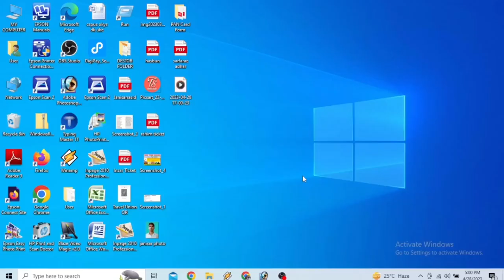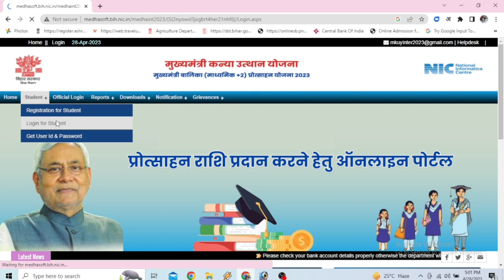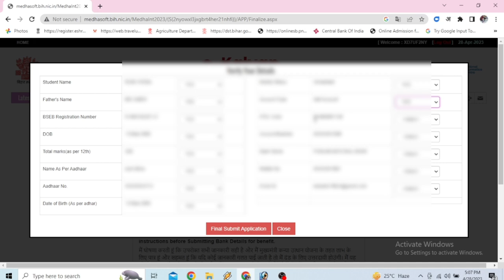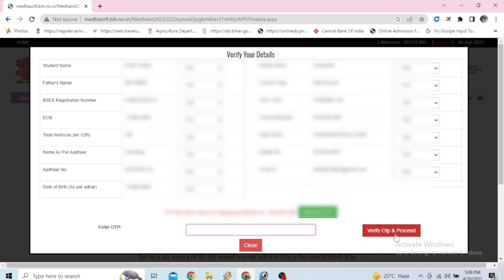Inter Pass Scholarship Finalize Kare | Mukhyamantri Kanya Utthan Yojna Finalize kaise Kare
inter pass scholarship  jismai sarkar aap sab girls ko first division karne per 25000 deti hai aur second devision karne wali girls ko 15000 deti hai   to uska online kaise kiya jata hai iska video mai bana chuka hu  is link pe click karke aap dekh shakte hai

online karne ke baad finalize karna perta hai  to finazile kaise kiya jata hai uski ke bare mai aaj ki video mai main aap ko batane wala hu to chalye video start karte hai  |

inter pass scholarship finalize kaise kare ,bihar inter pass scholarship finalize kaise kare, mukhya mantri kanya utthan yojna finalize kaise kare, inter first division paisa ke liye online kaise kare,
mukhyamantri kanya utthan yojana 2022 inter pass
mukhyamantri kanya utthan yojana 2023 inter pass
mukhyamantri kanya utthan yojana inter pass
mukhyamantri balika protsahan yojana bihar 2022
mukhyamantri balika snatak protsahan yojana
mukhyamantri balika protsahan yojana bihar 2023

बिहार मुख्यमंत्री कन्या उत्थान योजना एक पहल है जो बिहार सरकार द्वारा शुरू की गई है। यह योजना बिहार के गरीब परिवारों में जन्मी बालिकाओं को स्वास्थ्य सेवाओं, शिक्षा, विवाह एवं सामाजिक सुरक्षा की सुविधाओं से लाभ प्रदान करने के लिए शुरू की गई है। इस योजना के तहत, राज्य सरकार ने कन्याओं के लिए विभिन्न आवासीय एवं शैक्षणिक योजनाओं को शुरू किया है जो उनकी शिक्षा एवं विकास में मदद करते हैं। इसके अलावा, योजना उनकी सामाजिक सुरक्षा को भी सुनिश्चित करती है।

Aap in steps ko follow kar sakte hain:

Apne state ya central government ke education department ki website par jaayein aur scholarship ke liye eligible criteria aur application process ko dhyan se padhein.

Scholarship ke liye online application form fill karein aur required documents jaise ki income certificate, marksheet, aur bank account details submit karein.

Scholarship ke liye apply karne ke baad, aapko application status ko track karna chahiye. Iske liye, aapko apne application number aur password ka use karna hoga.

Agar aapko scholarship milta hai toh, aapko payment direct bank account mein transfer kiya jayega.

Agar aapko scholarship ke liye kisi bhi tarah ki aur madad ki zaroorat hai toh, aap apne state ya central government ke education department ke office mein sampark kar sakte hain.

Mukhya Mantri Kanya Utthan Yojana is a scheme launched by the government of a specific state in India to promote the education and welfare of girl children. The process of finalizing the scheme may vary from state to state, but the following steps can be taken as a general guideline:

Identify goals: Based on the research, For example, increasing the enrollment of girls in schools, reducing dropout rates, providing financial assistance to families for girls' education, etc.

Draft the scheme: Once the goals are identified, draft the scheme by specifying the details of the assistance to be provided, the eligibility criteria, the application process, and the timeline for implementation.

Consult with stakeholders: It is important to consult with various stakeholders, including government officials, educationists, NGOs, and members of the public to get their feedback and suggestions.

Obtain approval: After consulting with stakeholders, obtain approval from the government authorities for the scheme.

Launch the scheme: Once the scheme is approved, launch it and promote it through various media channels to reach out to the targeted audience.
: It is important to monitor the and evaluate its impact on the intended beneficiaries. Based on the evaluation, the scheme can be modified or improved as necessary.

Overall, finalizing the Mukhya Mantri Kanya Utthan Yojana requires careful planning, research, consultation, and collaboration with stakeholders to ensure that it meets its intended goals and benefits the girl children of the state.

Mukhya Mantri Kanya Utthan Yojna (MMKUY) is a scheme launched by the Government of Bihar, India, in 2019, aimed at empowering girls and promoting gender equality. The scheme provides financial assistance to families to promote the education of their daughters and encourage them to pursue higher education.

Under this scheme, the government provides a sum of Rs. 54,100 to the families of girls who pass the intermediate examination, and Rs. 25,000 to, the government also provides financial assistance to families for the marriage of their daughters.

The scheme also has provisions for the promotion of sports among girls and infrastructure and equipment for the same. It aims to encourage families to invest in the education of their daughters and reduce the dropout rate among girls in the state.

The scheme is a step towards promoting gender equality and women's empowerment in Bihar and has been well received by the people of the state